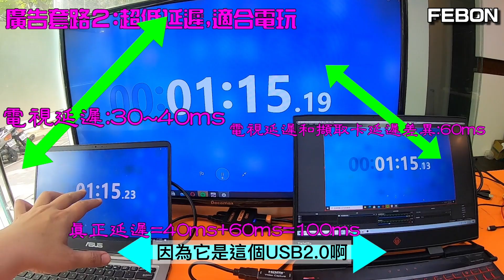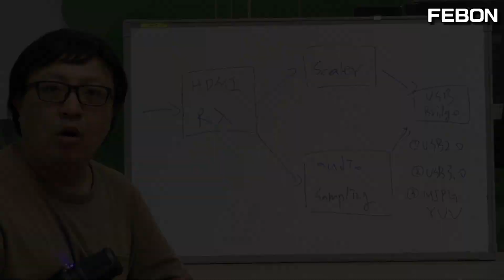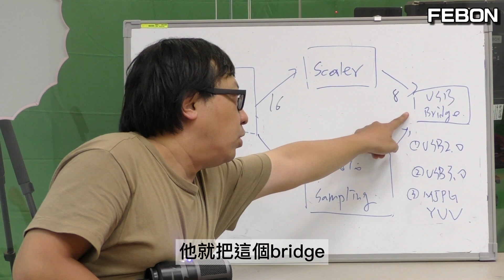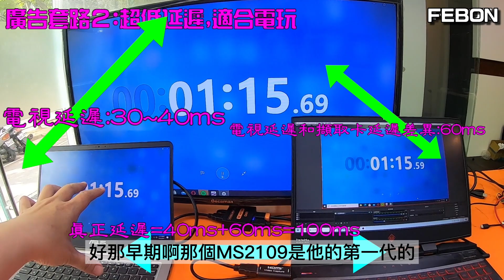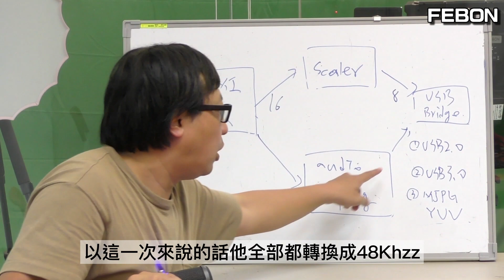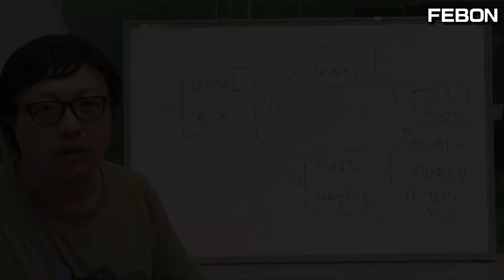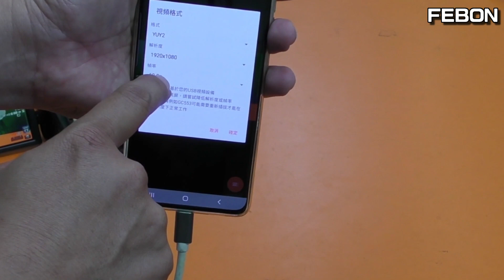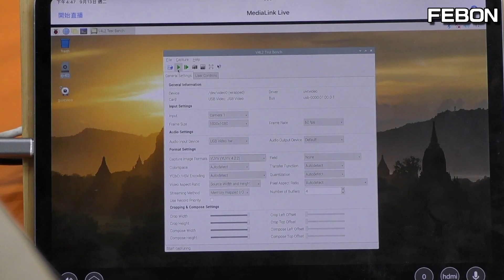史詩級海嘯革命! 超低價USB3.0擷取卡搶先開箱測試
中國合肥宏京微電子已經開發一款高度整合的USB3.0擷取卡ic
深圳方案商已經做出來,預計年底白牌擷取卡會做出來, 會造成市場價格的高度破壞! 白牌擷取卡零售價格低於台幣300元都有可能!!
重點是! 他是真的usb3.0擷取卡, 不是掛羊頭賣狗肉,視訊延遲低到50~70ms非常具有殺傷力

00:00 搶先拿到方案商樣品
03:39 擷取卡內部架構
04:29 video scaler ic功能
06:26 usb3.0和usb2.0差異
07:22 MS2130 ic視訊延遲
09:52 聲音自動取樣ic功能
12:02 MS2130 相容度測試
17:10 總結心得